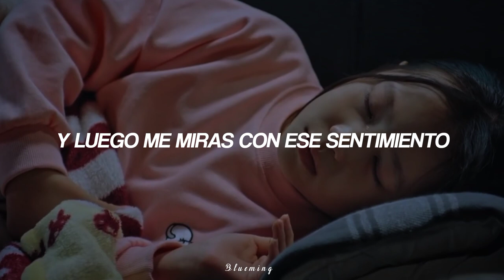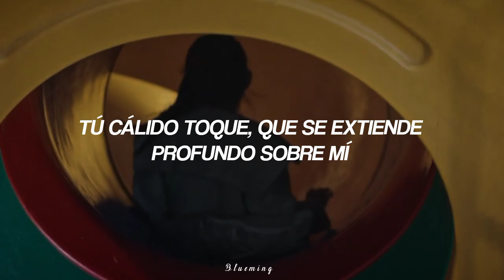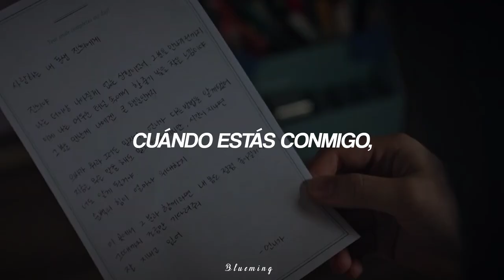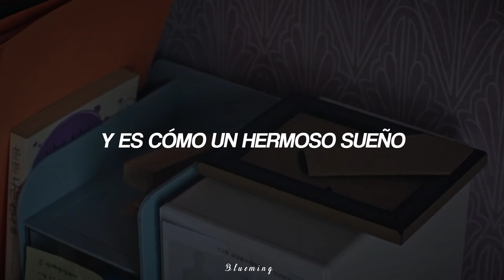Kang Asol (강아솔) - All My Heart (Taxi Driver 2 OST Part 2) [Traducida al Español]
💙Traducciones de canciones diversas.

¡Eres libre de sugerir la canción que desees, la tomaré en cuenta! 💙

Recuerda que hago traducciones de canciones de cualquier género e idioma 😉